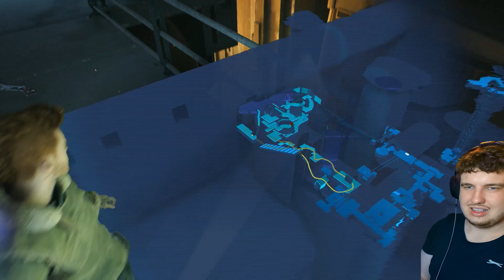THE SHATTERED MOON | Star Wars Jedi: Survivor [Ep. 12]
In this episode we catch up with the folks in Pyloon's Saloon, run by Doma's, and set off for the nearby Shattered Moon to find more of Dagan's research. There we find an abandoned facility devastated by a disaster, with raiders and droids taking full advantage...

► My awesome £3 patron!
• Andrew Corbyn
• Laura Haggarty

Recorded: 18/09/24